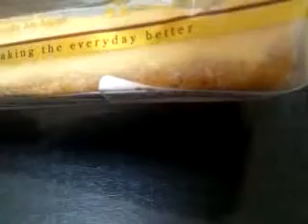セブンイレブン 北海道産クリームチーズの濃厚フロマージュ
ベイクドチーズケーキタルト・オー・フロマージュはこちら